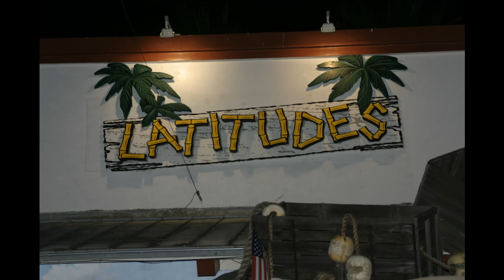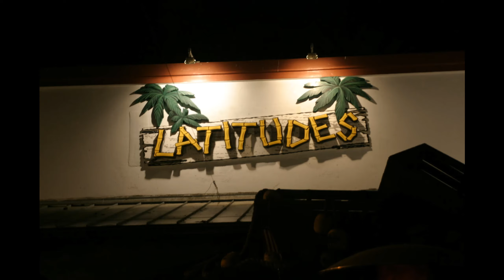Saturdays Chillers V1 on July 24th 2004 at Latitudes in Redondo Beach, CA.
This is a slide show of photos from a Saturdays Nightclub event called Chillers at Latitudes in Redondo Beach, CA.  The event was back on July 24th,  2004.  Take a look, maybe you are in it, in the crowds, with your friends, with your Xs, with your now enemies?  Or you may have forgotten, too drunk and wasted to remember.  Assuming some of you was of legal age of 18 years old, and range up to 30, you may now be minimum of 38 to 50 years old now lol.

Note:  There is NO background music or narration on this, so don't turn on up the volume.